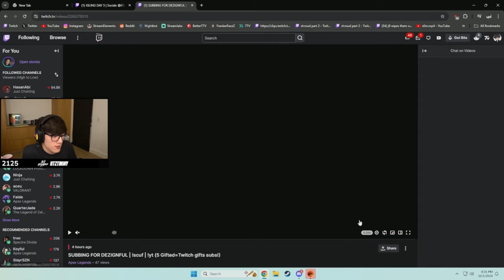Iitztimmy Teaches How To IGL by Reviewing his VOD!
▬▬▬▬▬ General informations  ▬▬▬▬▬
Join Iitztimmy as he breaks down his gameplay in this comprehensive VOD review, sharing invaluable insights on mastering IGL (In-Game Leader) skills! Discover key strategies, communication techniques, and decision-making processes that can elevate your gameplay. Whether you're a seasoned player or just starting, this video will provide essential tips to improve your leadership abilities in Apex Legends. Don't miss out on the chance to learn from one of the best in the game!